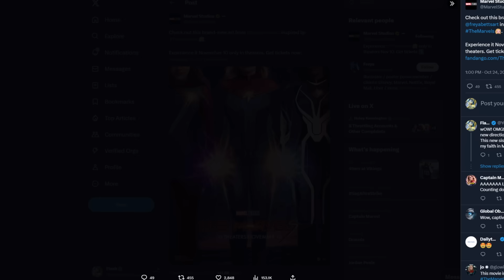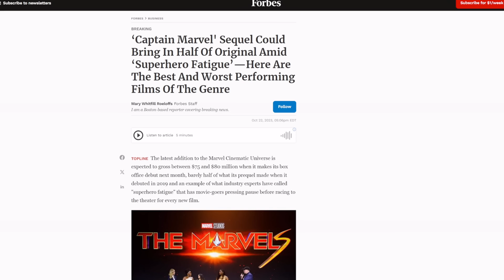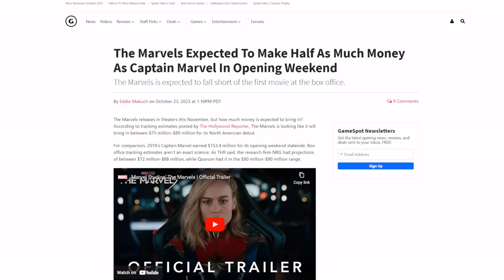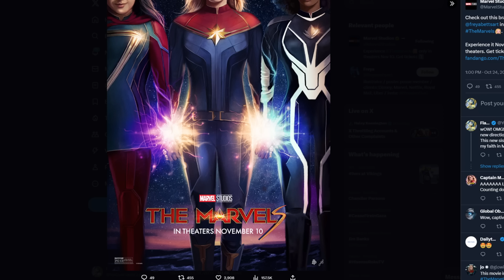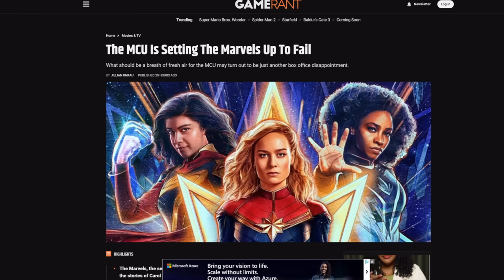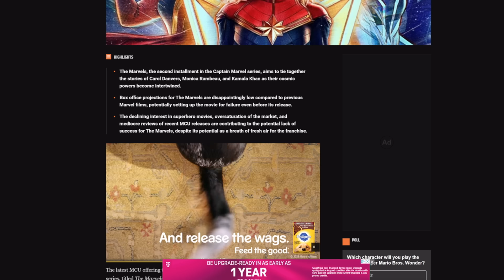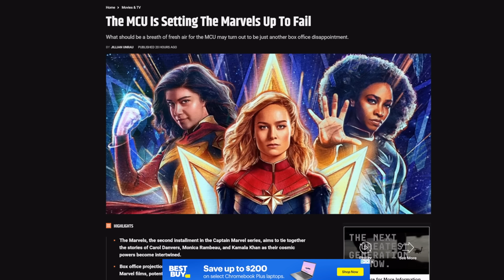The Marvels EXPOSED by new sales BOMBSHELL! Marvel KILLED its own damage control with Spider-Man 2!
Every one is trying to make excuses for Brie Larson's Captain Marvel 2, The Marvels! However, it looks like Marvel's Spider-Man 2 proves them wrong, thanks to it's PlayStation 5 sales.